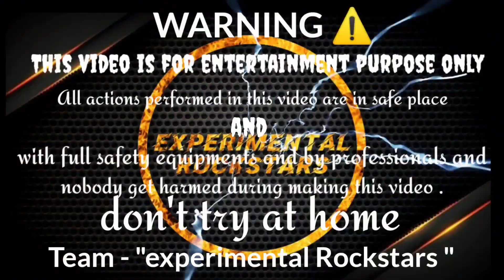Maggi के साथ हुआ मज़ाक 🤣🍜 | आप देख कर दंग रह जाएंगे 🤯😱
Maggi ke sath hua mazak,
Maggi me locha,
Maggi,
Rishu ka maggi,
Maggi with rishu Raj,
Experimental Rockstars food video,
Food video,
My first vlog,
Maggi kaise banaye,
Maggi banane ka ashan tarika,
Maggi with cococola,

आपलोग के लिए इतना मेहनत कर रहे है।
धन्यवाद।

Nikon 5300d
maggi experiment tv,
maggi experiment recipe,
maggi experiment crazy xyz,
maggi experiment mr indian hacker,
maggi experiment shorts,
experimental maggi masala,
chocolate maggi experiment,
maggi noodles experiment,
maggi ke experiment,
maggi ka experiment,
maggi yash ke experiment,
experiment king maggi,
maggi masala experiment,
maggi and marker experiment,
experiment on maggi,
maggi per experiment,
yash ke experiment maggi part 2,
yash ke experiment maggi part 1,
maggi ke sath experiment,
chocolate maggi experiment tv,
experiment tv maggi video,
viral maggi experiment,
experiment with maggi,
experiment wali maggi,
maggi recipe with coke,
maggi in coke,
maggi experiment,
experiment,
maggi,
maggi experiments,
car engine vs maggi experiment,
best experiments with maggie,
experiment tv,
new experiment,
best experiment,
experiment king,
maggie experiment,
maggi experiment video,
experiment with maggie,
maggi experiment shorts,
soda vs maggi experiment,
experiment with maggi,
maggi masala experiment,
maggi vs soda experiment,
lava experiment,
food experiment,
 experimento,
experiment king,
experiment deku au,
experimental,
experiment tv,
a experiment tv,
a experimenta in engleza,
experiment a to z,
experiment a exurb1a,
experiment a boy,
experimental cinema,
experiment background music,
experiment boy,
experiment bakugou au texting story,
experiment battery,
b experiment channel,
experiment b saikia,
experiment b tech,
b a r experiment,
experiment channel,
experiment coca cola,
experiment car vs pop it,
Mr indian hacker,
Crazy xyz,
Love you all ❣️ .
From :- hazaribagh , jharkhand ( INDIA )